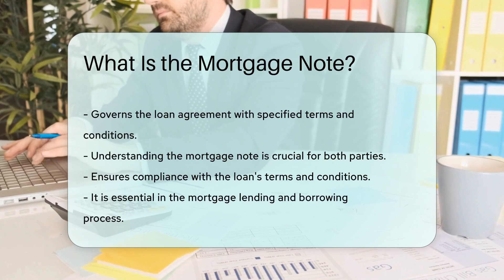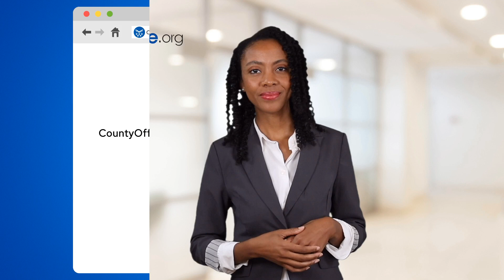What Is the Mortgage Note? - CountyOffice.org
What Is the Mortgage Note? In this insightful video, we delve into the significance of a mortgage note in the realm of loans and mortgages. Discover the essential details encapsulated in a mortgage note, ranging from the borrowed amount to the repercussions of default. Unveil how this legal document shapes the obligations of the borrower and the rights of the lender, serving as a pivotal element in the mortgage process. For a comprehensive breakdown of the contents and implications of a mortgage note, join us in this educational exploration.